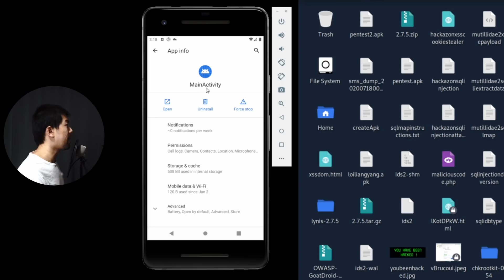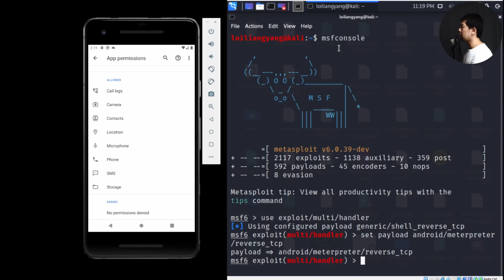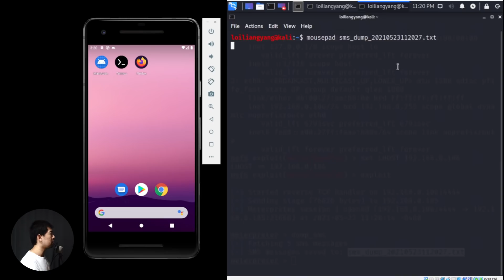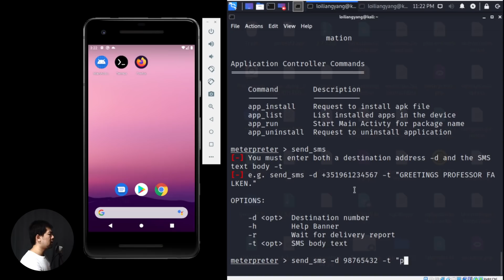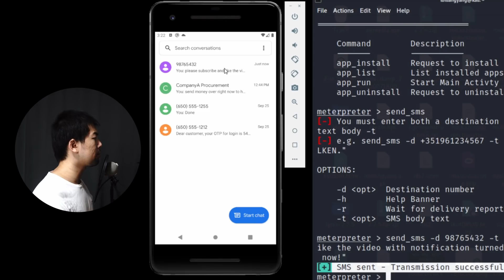disable this inside your phone now!